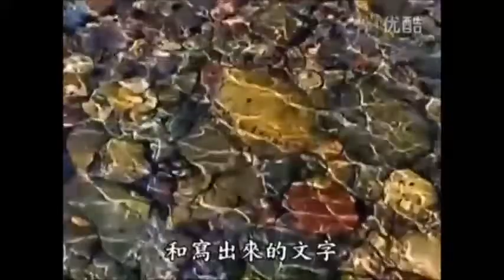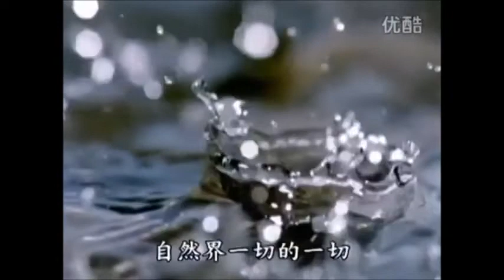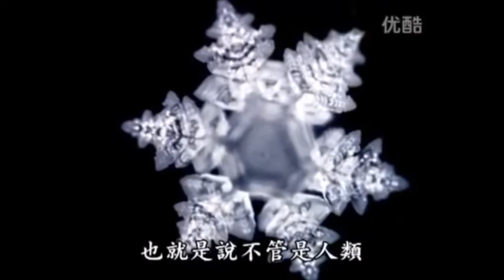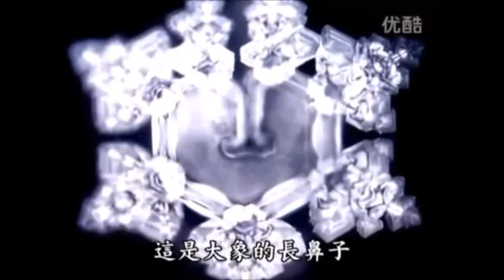水知道答案（精簡版）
「水的实验」。给大家介绍「来自水的信息」的照片集，让大家看看当说脏话时，水的结晶呈现不规则的结晶状态，有的甚至无法结晶，但是当水听到「谢谢」、「爱」或其他赞美的语句时就会呈现美丽的结晶。这证实了语言会传达善念与恶念，而这些信念是可以被感受到的，尤其人体大部分都是由水所组成，所以，一句好话对人的影响是很大的。
从这个 水的实验，让我们看懂，要 好的生活环境，要 和谐的世界，就是必须要『存好心、说好话、行好事』。